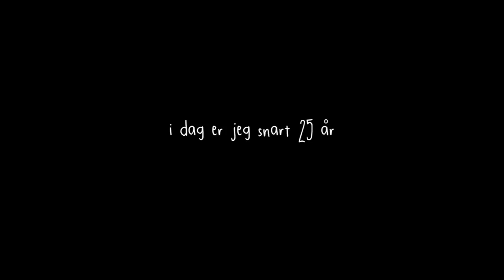løvetannbarna 🌻 #10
♥ VIDEO & REDIGERING ♥
✰Kamera: Canon EOS 700D + SIGMA 18-55mm f/1.8
✰Vlog Kamera: Canon powershot G7X og Canon Legria Mini
✰ Lyd: Røde Mic Pro & Blue Yeti
✰ Redigering: Final Cut Pro X